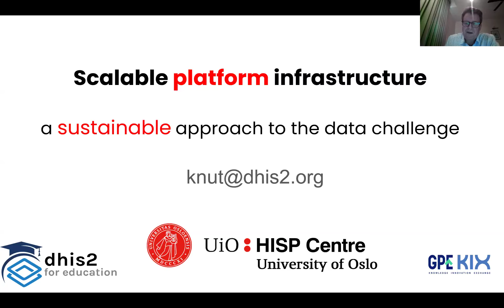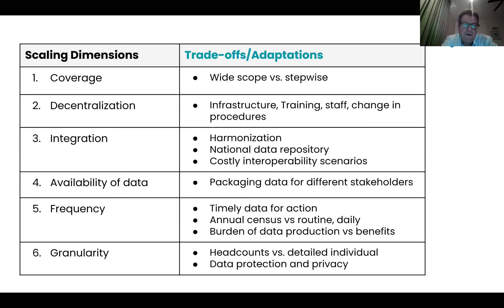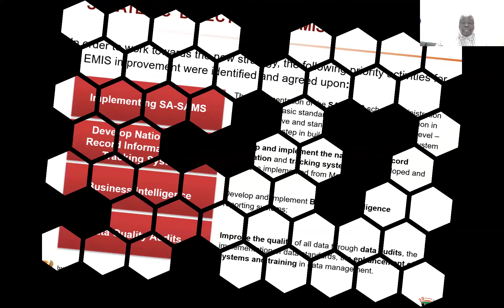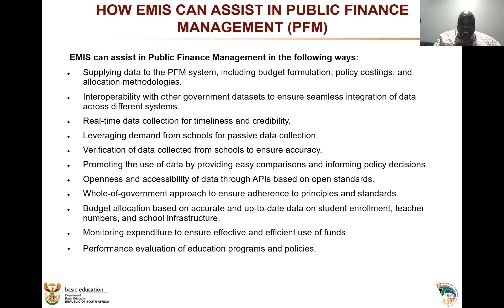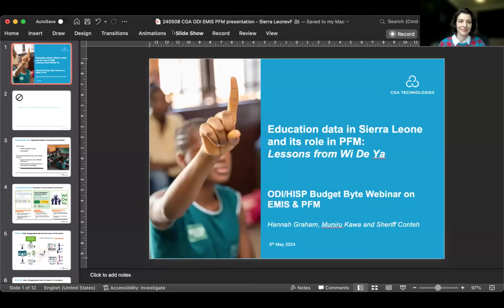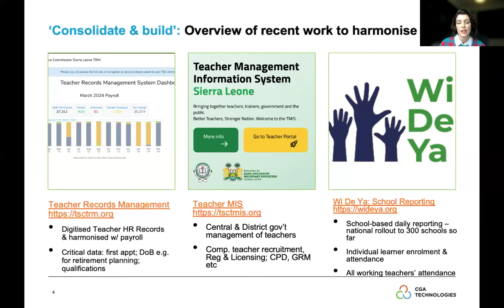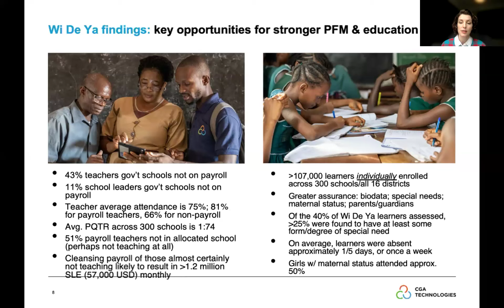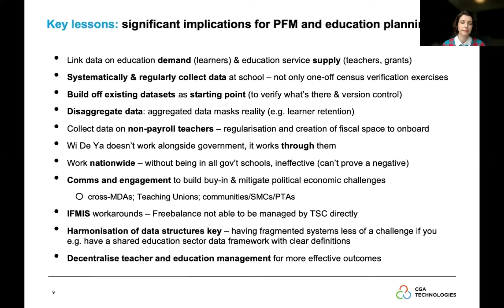BudgetByte #4 – Can innovative EMIS platforms improve education spending?